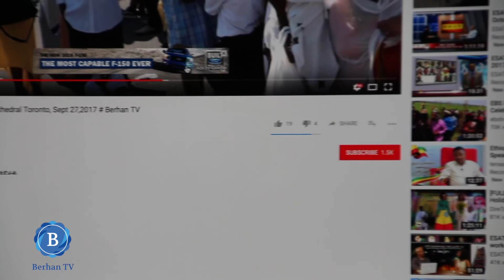University of Toronto Mississauga,Youth Mentorship Program in Medicinal Chemistry